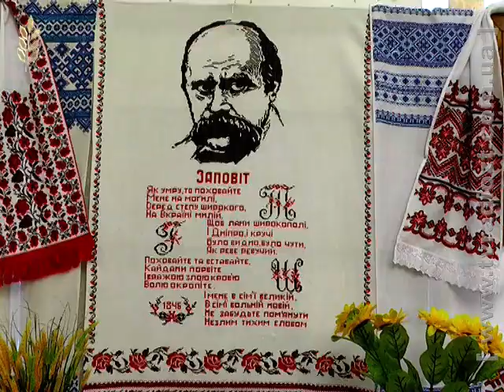ЖОДТРК. Новини. Творчий звіт Ємільчинського району